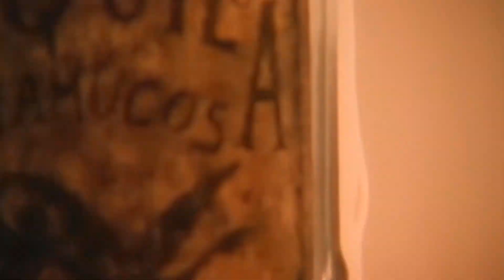Thalia - Amor A La Mexicana [DJ Edson Fiesta Radio Mix]